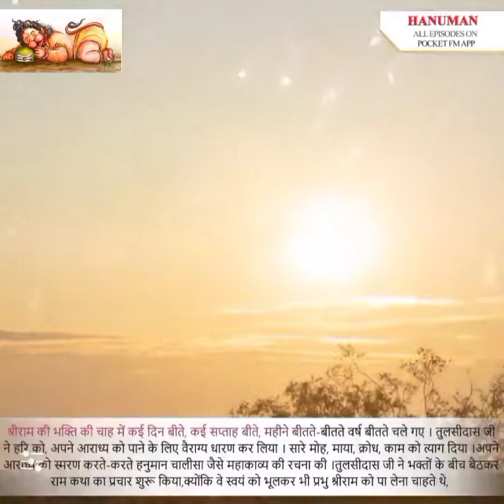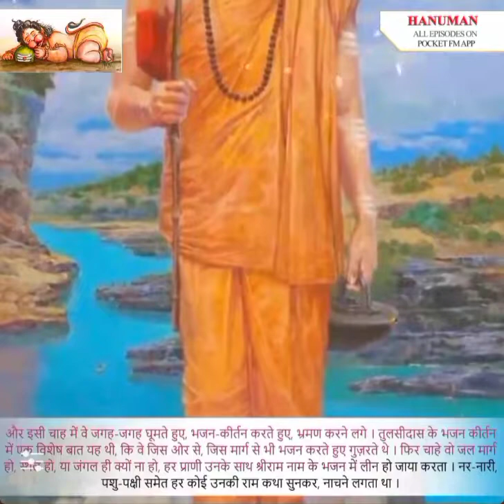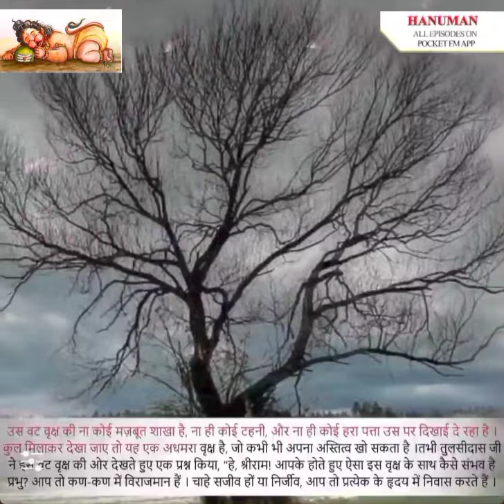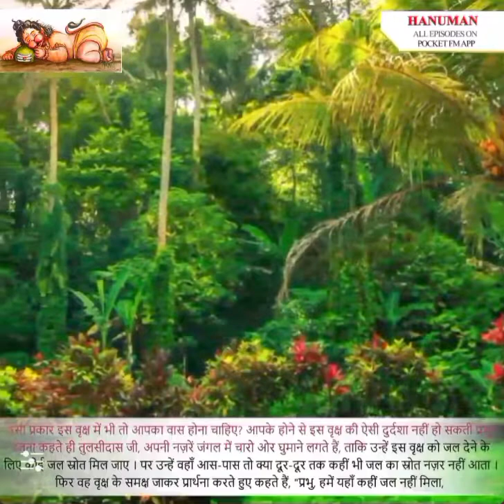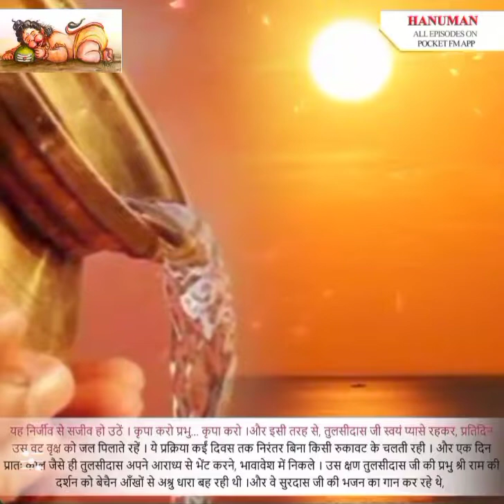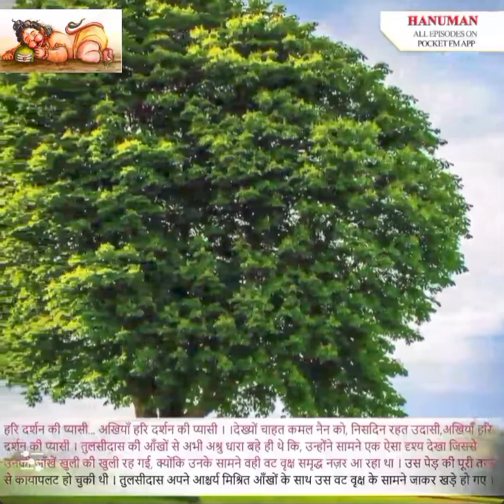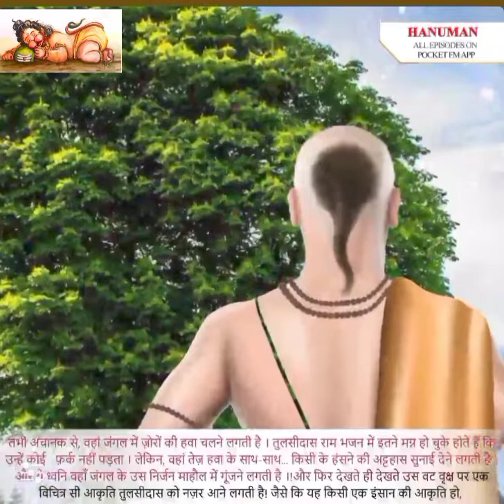How do tulsi das get to meet with Hanuman? Part 2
Hanuman was the son of Vayu, the god of the wind, and Anjana, a celestial nymph. You’re probably wondering how the son of the wind god and a nymph turned out to be a monkey. The answer is that Anjana once angered a sage who cursed her to be born as a monkey. When the nymph begged for pardon, the sage calmed down and said that she would regain her original form after she bore a son who would win great renown.

Even as a child, Hanuman had great powers. One morning, he saw the sun rising and thought it was a great yellow ball. He decided to get hold of it so that he could play with it. Indra, the king of gods, saw Hanuman leap into the sky and wanted to stop him. And how did he do that? He threw his weapon, the Vajra (thunderbolt) at the child. Hanuman fell to earth, wounded.

Hanuman’s enraged father decided to go on a strike until the one who hurt his child was punished. Imagine if there is no wind on earth! How would it be? No gentle cooling breeze when the sun blazes down. No power to move the rain-bearing clouds. Why, after a point, both humans and animals couldn’t breathe. Vayu’s strike made life on earth difficult.

The gods knew they had to placate Vayu. So, they offered the baby a multitude of boons. Brahma said that no weapon would ever hurt Hanuman and that he would be able to change his form at will and travel wherever he chose. Indra’s boon was that the Vajra would no longer hurt the child and that his body would be stronger than the weapon. Varuna, the god of the ocean, offered him protection from water.

Agni, the god of fire, blessed him with immunity to fire. Surya, the sun god, gave him the power to change the size of his body. Yama blessed him with good health and immortality. Vishwakarma, the divine architect, offered a boon that Hanuman would be safe from all objects of his creation.